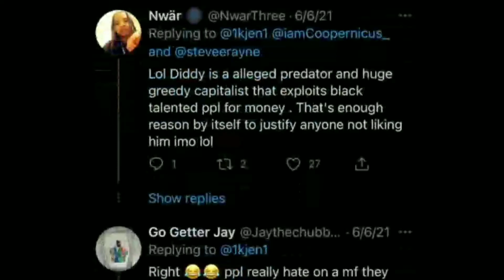What Did Diddy Do ft. @iMarkkeyz2 (Remix)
A remix of a girl on a twitter thread saying "what did diddy do", dancing with keke. This is Part 3‼️

Follow Jayo From Cpt!

THANK YOU SO MUCH FOR WATCHNG❤